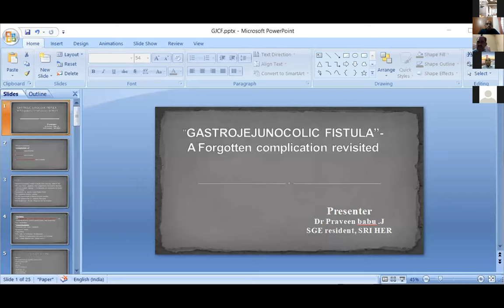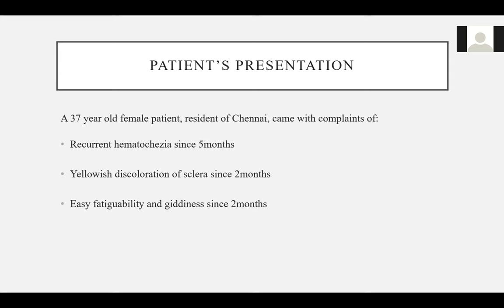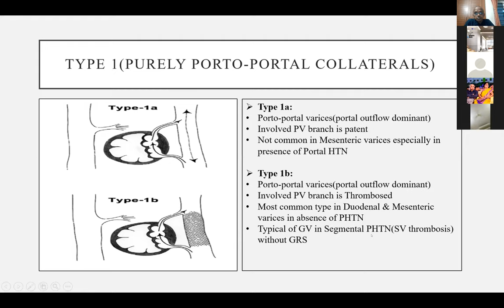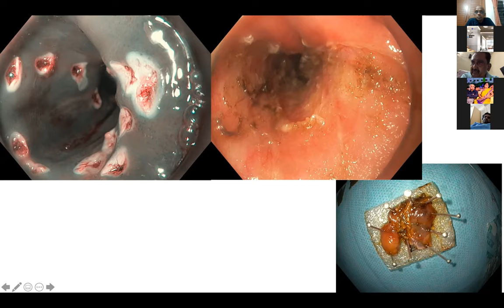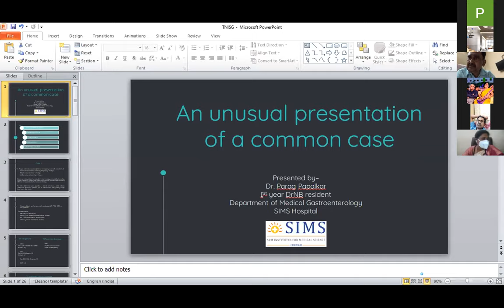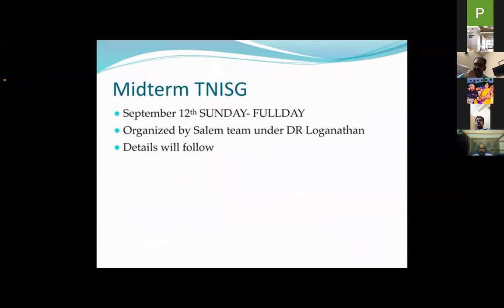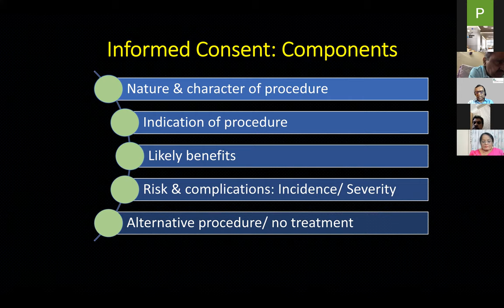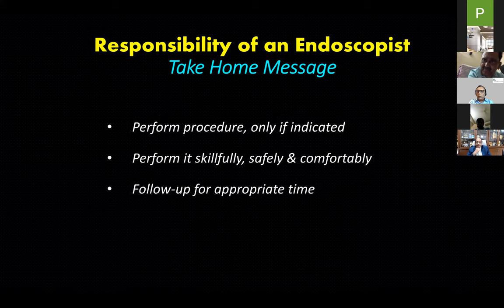Indian Society of Gastroenterology Tamilnadu Monthly CME August 2021